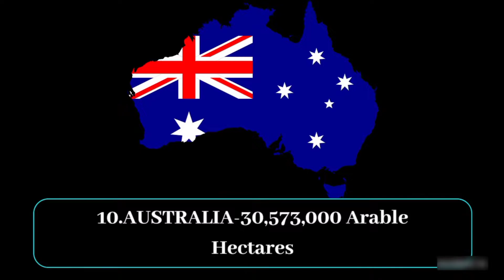Most Arable country in the world??? INFORMATION TOUR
Musician: @iksonmusic